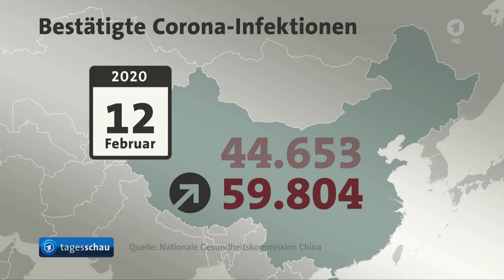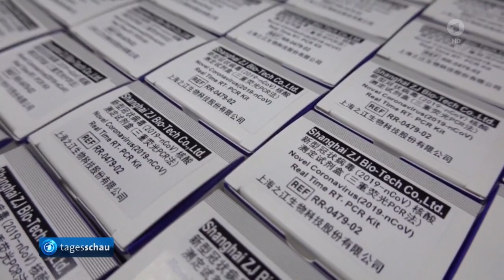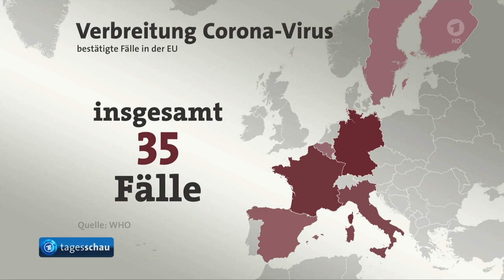tagesschau 20:00 Uhr, 13.02.2020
Themen der Sendung: China räumt deutlich mehr Corona-Infektionen ein, EU-Gesundheitsminister beraten über Kampf gegen das Coronavirus, Von der Leyen räumt in der Berateraffäre der Bundeswehr Fehler ein, Ex-Verkehrsminister Ramsauer verteidigt Scheuer im Maut-Untersuchungsausschuss, Bundestag streitet über Ministerpräsidentenwahl in Thüringen, 75. Jahrestag der Luftangriffe auf Dresden, Europäischer Gerichtshof für Menschenrechte hält Rückführungen an der EU-Außengrenze für rechtens, Wissenschaftler wollen Klimaveränderungen in der Arktis erkunden, Das Wetter